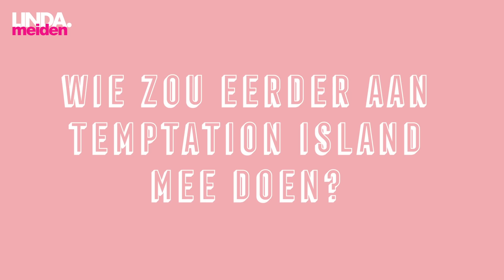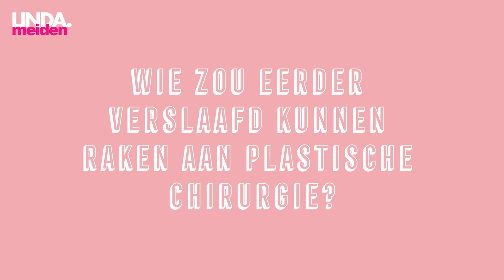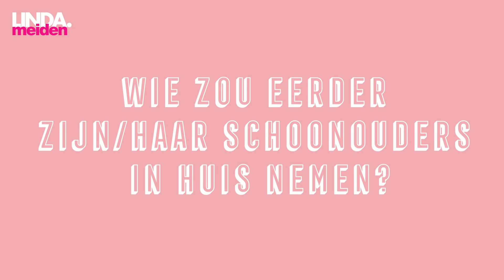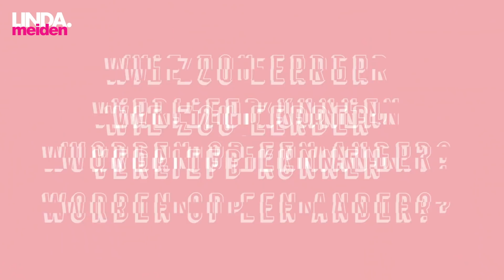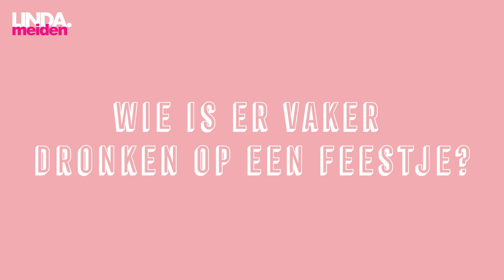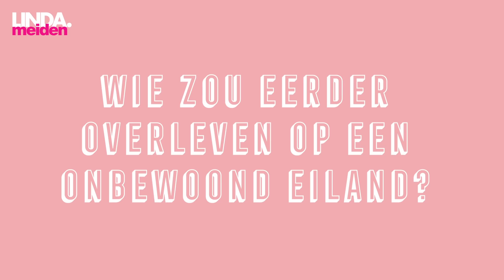LAURA PONTICORVO GEVRAAGD VOOR TEMPTATION ISLAND ● HIJ/ZIJ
In deze aflevering van HIJ/ZIJ zijn Laura Ponticorvo en haar man Ryan echt eerlijk over elkaar. Wie probeert het vaakst onder de sex uit te komen? Wie zou er kunnen leven van een uitkering? En wie zou eerder de naam van de ander laten tatoeëren?

Wil je meer zien zoals dit, check dan ook deze video * VORIGE VIDEO TOEVOEGEN*
Op LINDA.meiden zie je elke vrijdag en zondag nieuwe video’s die je niet wilt missen.

VRIJDAG 17:00 uur ● CHANNAH & QUENTIN: WAT EEN BEVALLING! SEIZOEN 2
ZONDAG 17:00 uur ● HIJ/ZIJ
Op de hoogte blijven van het laatste nieuws?